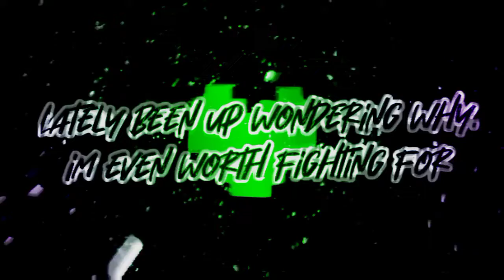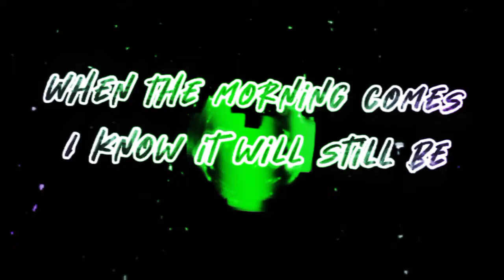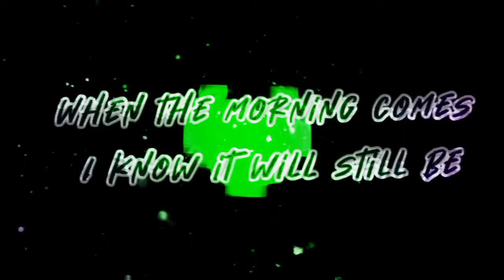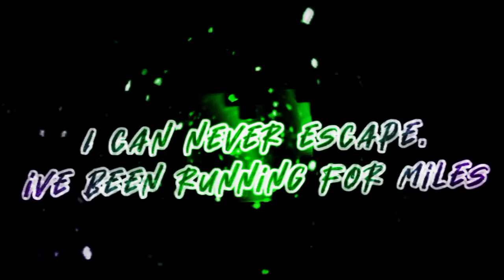Citizen Soldier - Never Ending Nightmare (UnOfficial Lyric Video) (READ DESC)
i'll be uploading little by little on this channel, Yes This is Undertale Related, it is LORE to Wisket

Wisket is female now, if you dont like it, i dont give a fuck, anyways BAAIIII

Band: Citizen Soldier

Owner: Citizen Soldier

Soul: Undertale